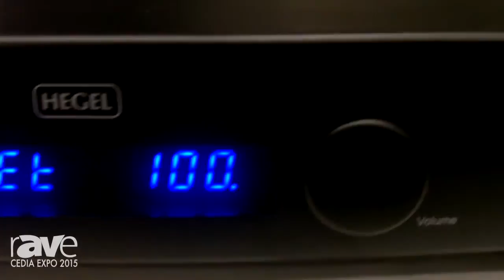CEDIA 2015: HEGEL Shows Its HD30 DAC and Reference Streamer With AirPlay, DLNA and Low Noise Design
CEDIA 2015: HEGEL Presents Its HD30 DAC and Reference Streamer With AirPlay, DLNA Streaming and Low Noise Design